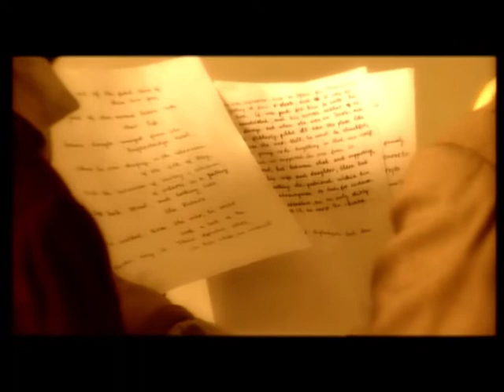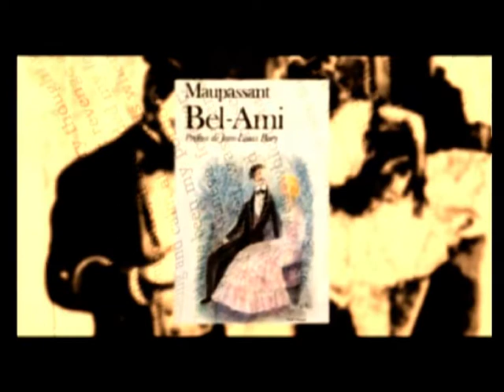Guy de Maupassant. French author | English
Guy de Maupassant  was a 19th-century French author, remembered as a master of the short story form, as well as a representative of the Naturalist school, who depicted human lives, destinies and social forces in disillusioned and often pessimistic terms.